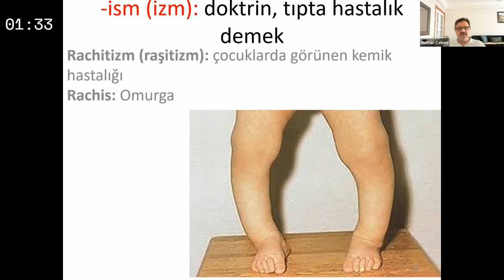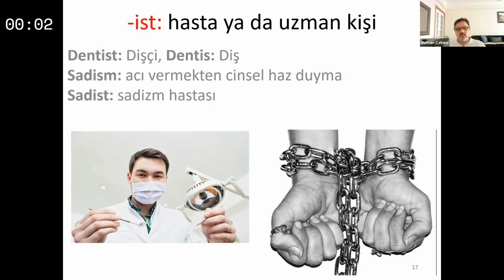Sadizm, Mazoşizm, Narsizm, Raşitizim,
Raşitizm, kemiklerin normal gelişimini engelleyen D vitamini eksikliğine bağlı bir hastalıktır.
Sadizm, başka insanlara acı vermekten zevk alan bir kişilik bozukluğudur.
Mazoşizm, kendisine acı vermekten zevk alan bir kişilik bozukluğudur.
Narsizm, aşırı kendine hayranlık, kendi benliğine aşırı önem verme ve diğer insanların duygularını umursamama eğilimli bir kişilik bozukluğudur.